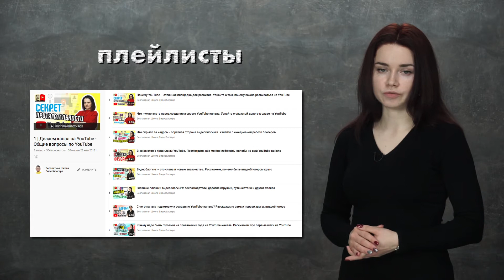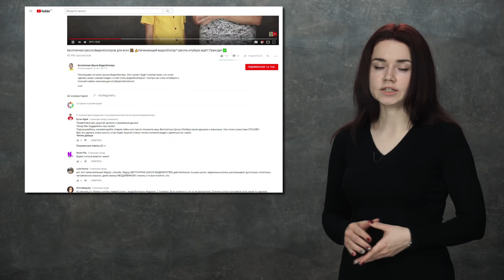Как правильно делать перелинковку на канале? Узнайте всё о процессе перелинковки видео в YouTube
На ютубе перелинковкой является любое перенаправление зрителей на другие видео или каналы, сайты и товары. Целью перелинковки на канале является повышение факторов ранжирования и обнаружения ваших видеороликов, или для обмена зрителями с другими каналами. Перелинковка бывает внутренней  и внешней.  Внутренняя - это в пределах вашего канала, а внешняя - это перенаправление на другие каналы или ресурсы. Теперь давайте подробнее рассмотрим способы перелинковки на ютуб. Первый способ - это конечные заставки, их можно добавлять в конце видеоролика, они могут содержать ссылки на другие видео и плейлисты, подписку на свой или на другой канал, а также ссылку на сайт. Второй способ - это подсказки, подсказки добавляют в видео с целью порекомендовать зрителю определенные видео, плелейлисты, каналы, а также добавить опрос, в одно видео можно добавить до 5 подсказок. Следующий, третий способ, ссылки в описании под видео, в описании тоже можно добавлять ссылки на другие видео и плейлисты, а также ссылки на другие каналы и сайты.

Четвертый способ это плейлисты, с помощью плейлистов можно не только упорядочить видео на канале, но можно создавать плейлисты с рекомендованным контентом из других каналов друзей или партнеров. С этим способом тесно связан следующий, пятый, Соавторы, этот способ подразумевает, что вы можете разрешить другим авторам добавлять видео в ваши плейлисты, и сами добавлять видеоролики в чужие плейлисты. Шестой способ - добавление каналов друзей и партнеров в специальный раздел рекомендуемых каналов. Восьмой способ - Новостная лента вашего канала, в которой отображаются все действия, новые видео, которые недавно залил пользователь, текст, который он написал, кому поставил лайк, что добавил в плейлист и т. д.. Девятый способ перелинковки на канале - в самом видео использовать такой инструмент как скрытая встроенная реклама в ваших видео, или продактплейсмент, с целью перенаправить зрителя на другой ресурс.